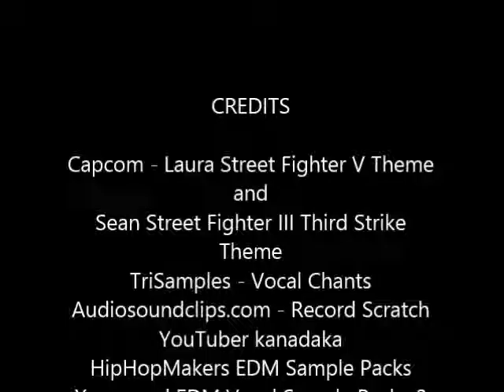Matsuda Theme Mashup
The first mashup of Laura and Sean's themes from the Street Fighter series online. This is in celebration of the upcoming release of Street Fighter V, on February 16, 2016.